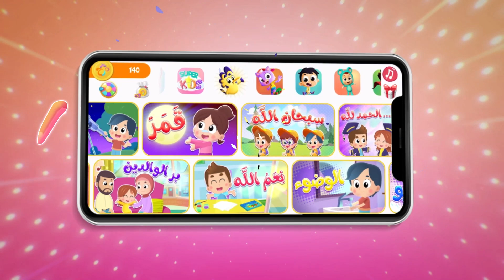أغنية غيران بدون موسيقى | قناة هدهد - Hudhud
يشعر الطفل الصغير من صديقه لتفوقه والعديد من الامور ترى هل سيعمل ليصبح متفوقا مثله أم لا؟ هسا لنشاهد اغنية غيران الممتعة

كلمات والحان:  ليلى حداد
توزيع موسيقي وتسجيل : محمد غرابلي
إنتاج : Pixitoon